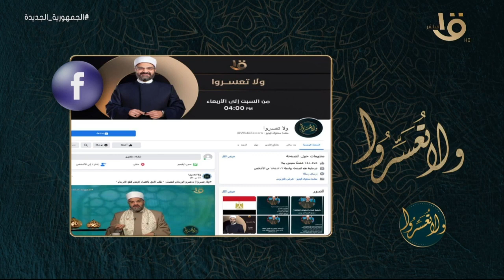ولا تعسروا | د. عمرو الورداني يجيب على أسئلة متابعي البرنامج